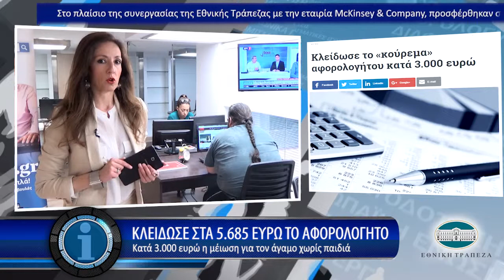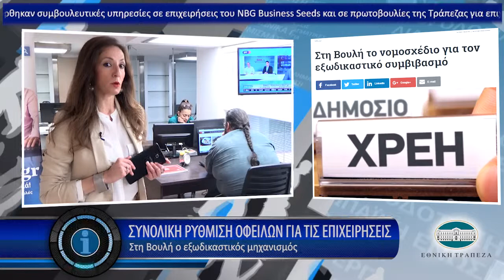Η οικονομία σε 1' από το - 27/4/2017